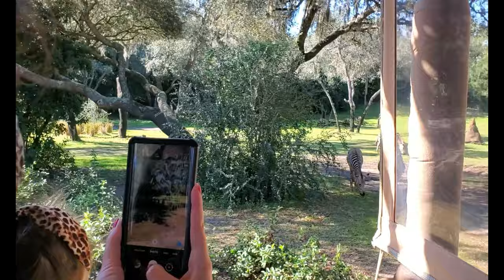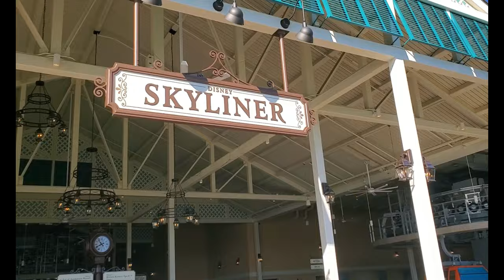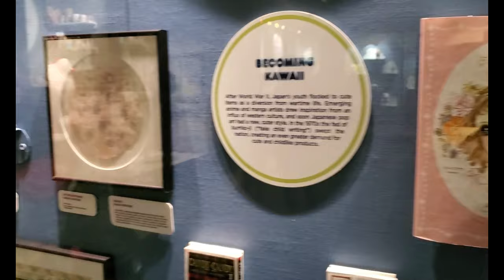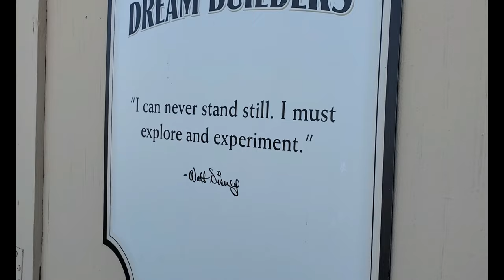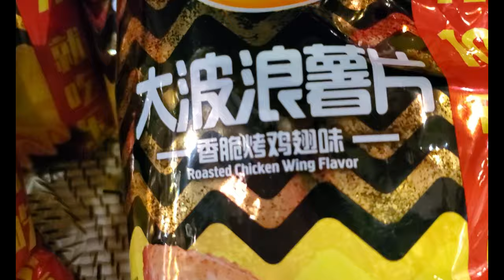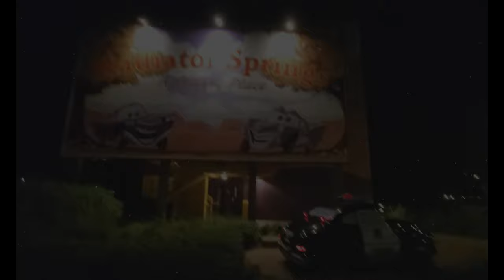2021 Disney Trip - Part 1